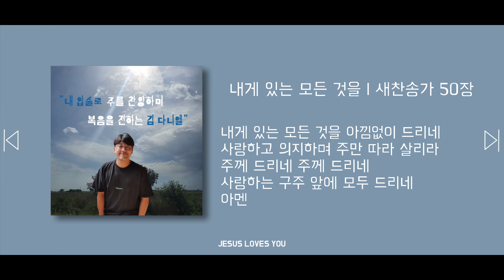새찬송가 1~50장 연속듣기 [김다니엘 Daniel Kim]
할렐루야~ 주님은 당신을 사랑하십니다. 아멘
반갑습니다 김 다니엘 입니다. 어느 구독자 분께서 요청을 해주셔서 저의 채널에서도
한 번 30분 연속듣기 라는 영상을 만들어 봤습니다.
게시글도 올리고 찬양 영상을 올릴 때 많은 분들이 찬양 요청을 해주시고 계십니다.
제가 끝까지 보답 해드릴 것이니 믿어주시고 기다려 주시면 감사하겠습니다!!
많은 사랑 주셔서 너무너무 감사합니다.
이 큰 영광 모든것 하나님께 영광 돌리겠습니다.

00:00 만복의 근원 하나님 (새찬송가 1장)
00:39 찬양 성부 성자 성령 (새찬송가 2장)
01:22 성부 성자와 성령 (새찬송가 3장)
02:03 성부 성자와 성령 (새찬송가 4장)
02:42 이 천지간 만물들아 (새찬송가 5장)
03:27 목소리 높여서 (새찬송가 6장)
04:04 성부 성자와 성령 (새찬송가 7장)
04:59 거룩 거룩 전능하신 주님 (새찬송가 8장)
05:39 하늘에 가득찬 영광의 하나님 (새찬송가 9장)
06:37 전능 왕 오셔서 (새찬송가 10장)
07:19 홀로 한 분 하나님께 (새찬송가 11장)
08:16 다함께 주를 경배하세 (새찬송가 12장)
09:06 영원한 하늘나라 (새찬송가 13장)
09:52 주 우리 하나님 (새찬송가 14장)
10:48 하나님의 크신 사랑 (새찬송가 15장)
11:45 은혜로신 하나님 우리 주 하나님 (새찬송가 16장)
12:39 사랑의 하나님 (새찬송가 17장)
13:24 성도들아 찬양하자 (새찬송가 18장)
14:18 찬송하는 소리 있어 (새찬송가 19장)
15:09 큰 영광 중에 계신 주 (새찬송가 20장)
15:52 다 찬양하여라 (새찬송가 21장)
16:32 만유의 주 앞에 (새찬송가 22장)
17:04 만 입이 내게 있으면 (새찬송가 23장)
17:42 왕 되신 주 (새찬송가 24장)
18:17 면류관 벗어서(새찬송가 장25)
18:57 구세주를 아는 이들 (새찬송가 26장)
19:27 빛나고 높은 보좌와 (새찬송가 27장)
20:02 복의 근원 강림하사 (새찬송가 28장)
20:47 성도여 다 함께 (새찬송가 29장)
21:24 전능하고 놀라우신 (새찬송가 30장)
22:16 찬양하라 복되신 구세주 예수 (새찬송가 31장)
23:05 만유의 주재 (새찬송가 32장)
23:52 영광스런 주를 보라 (새찬송가 33장)
24:49 참 놀랍도다 주 크신 이름 (새찬송가 34장)
25:28 큰 영화로신 주 (새찬송가 35장)
26:09 주 예수 이름 높이어 (새찬송가 36장)
26:41 주 예수 이름 높이어 (새찬송가 37장)
27:25 예수 우리 왕이여 (새찬송가 38장)
28:21 주 은혜를 받으려 (새찬송가 39장)
29:08 찬송으로 보답할 수 없는 (새찬송가 40장)
29:54 내 영혼아 주 찬양하여라 (새찬송가 41장)
30:53 거룩한 주님게 (새찬송가 42장)
31:50 즐겁게 안식할 날 (새찬송가 43장)
32:45 지난 이레 동안에 (새찬송가 44장)
33:36 거룩한 주의 날 (새찬송가 45장)
34:34 이 날 주님 정하신 (새찬송가 46장)
35:08 하늘이 푸르고 (새찬송가 47장)
35:56 거룩하신 주 하나님 (새찬송가 48장)
36:47 하나님이 언약하신 그대로 (새찬송가 49장)
37:45 내게 있는 모든 것을 (새찬송가 50장)